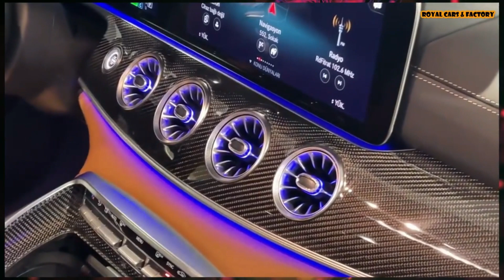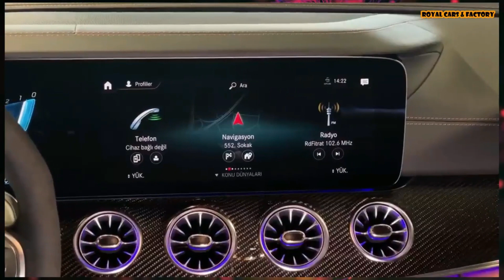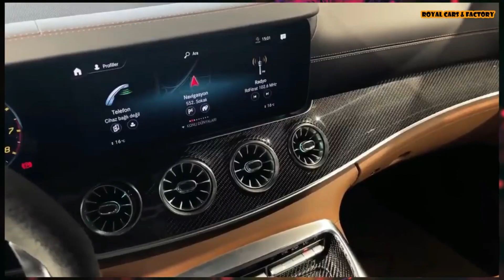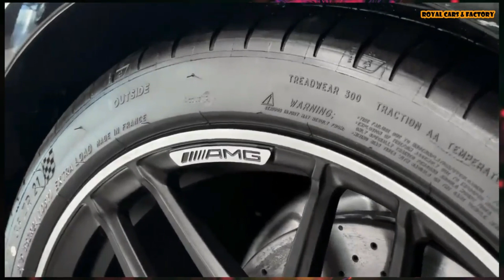2023 New Mercedes AMG GT 43 _Sports amg* mercedesbenz cars mercedesamggt carshow rocars .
Features ::
3.0L I-6 Engine
9-spd w/OD Transmission
362 @ 5,500 rpm Horsepower
369 @ 1,800 rpm Torque
AMG Performance 4MATIC+ all wheel Drive type
1st row regular express open/close sliding and tilting glass Sunroof
19" silver AMG aluminum Wheels
Front air conditioning, dual zone automatic
Driver and front passenger heated-cushion, heated-seatback Heated front seats
SiriusXM AM/FM/HD/Satellite, seek-scan Radio
2 - 1st row LCD monitor
Keyfob (all doors) Remote keyless entry
Heated mirrors
Windshield wipers - rain sensing
MB-Tex simulated suede/leatherette Seat trim
Driver Lumbar support
Navigation system
Active Parking Assist Parking assist,,